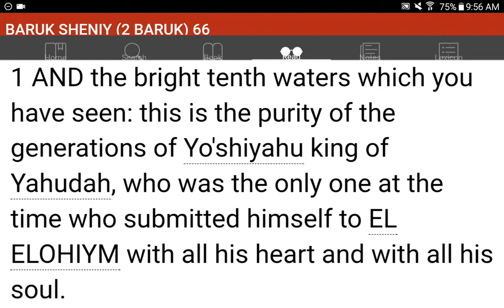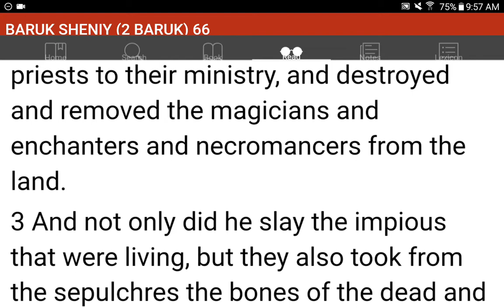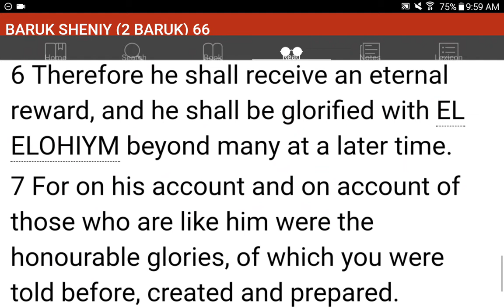💜h?™ "What's the MOST HELPFUL & SIMPLEST WAY that WORKS?"™ GIVE 1P/Month NOW! GCash